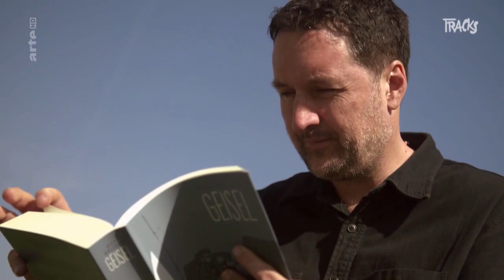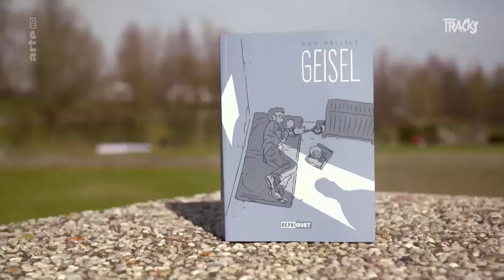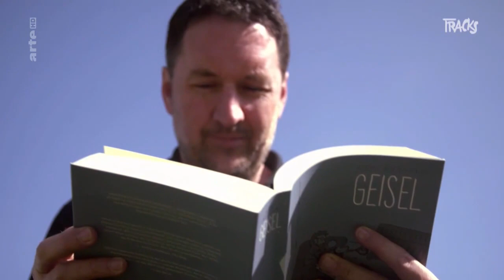Guy Delisle und die Entdeckung des Comics für die Reportage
Von der Skizze zur Comicreportage. Guy Delisle hat das Genre der Reportage mit seinen Comics sehr bereichert.